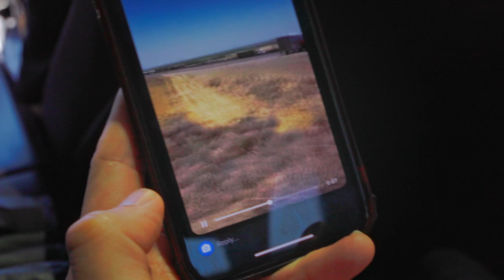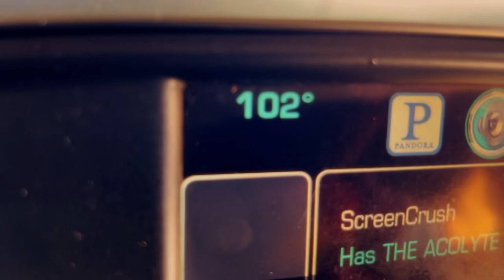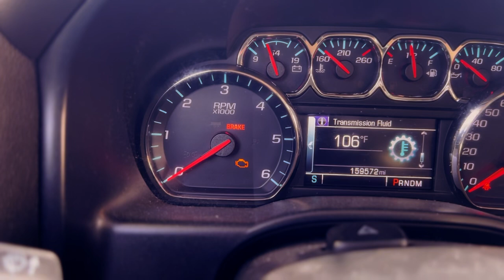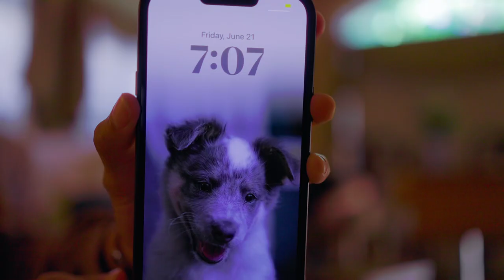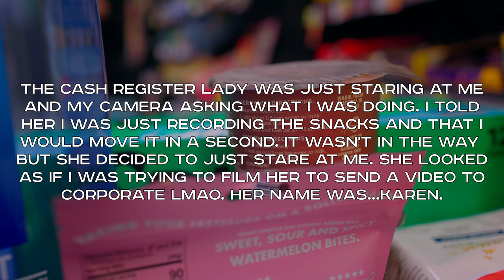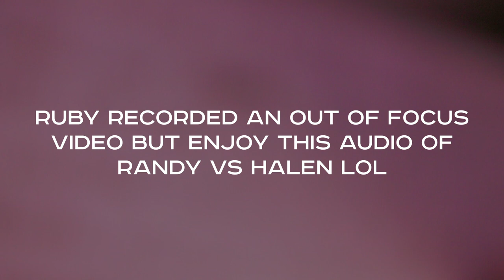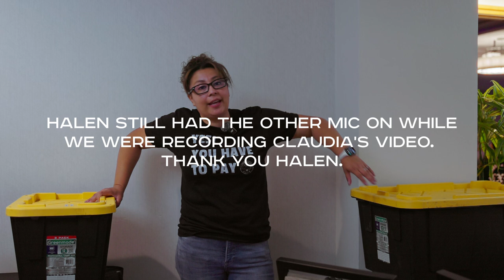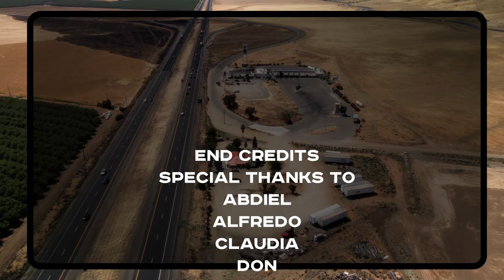Arte Suave Elite S.L.O. Vlog Ep.3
What up guys, my name Jason and I’m a professional videographer. I’m also the Videographer for Arte Suave Elite! I post vlogs of every arte suave event starting now so be sure to subscribe to keep up with the craziness that happens at these events and please do me a huge favor and check out their Instagram and YouTube channel!